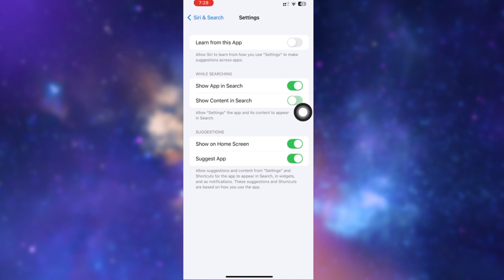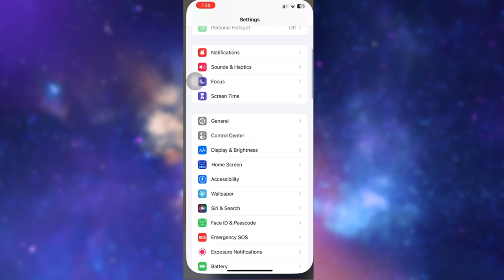how to day goodbye to hot Iphone | way to reduce hot phone